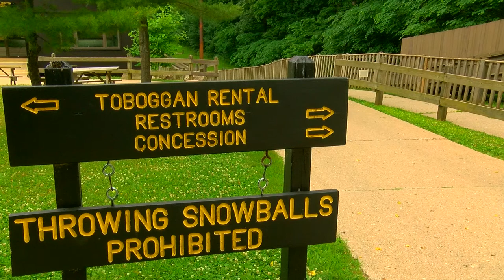A Moment of Zen at Pokagon State Park in Indiana | Part 3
Because right now, we need it: The sights and sounds of nature from  Pokagon State Park, captured by WTOL 11 photojournalist and operations manager Paul Kwapich. The location is accessible at 450 Ln 100 Lake James, Angola, IN. Enjoy the peacefulness, and be well.